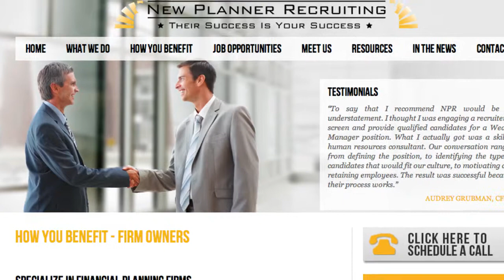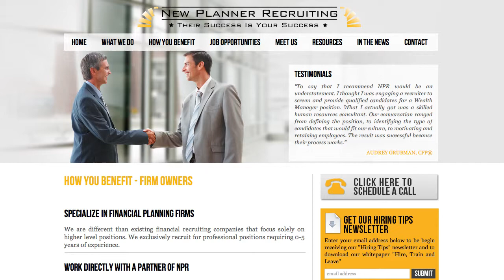New Planner Recruiting, LLC - Benefits for Firm Owners